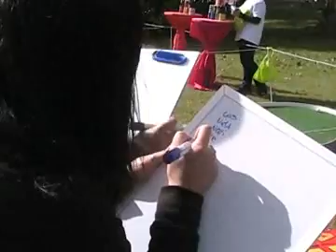50 AÑOS LA TELE EN FAMILIA